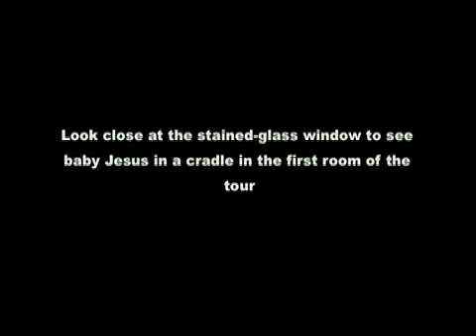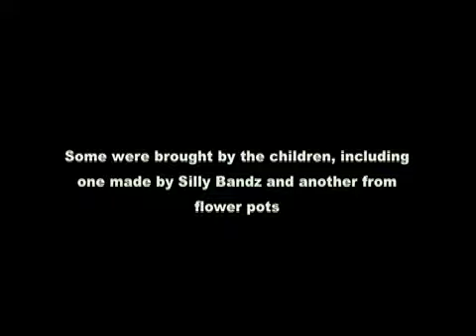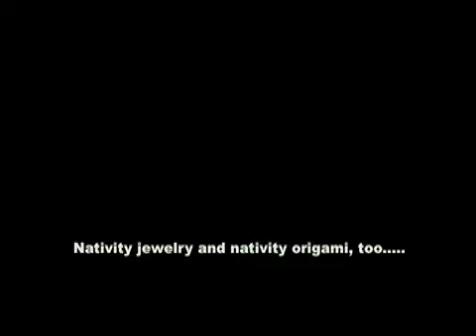The Creche Show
The congregation at First United Methodist Church of Monongahela, Pa., pulled together its nativity sets for a Christmas display in 2010. The weirdest involved moose.